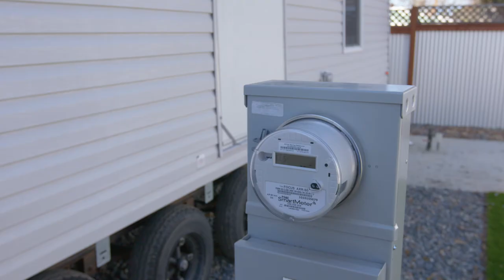Signs of Progress: Mobile Housing Units Placed in Clear Lake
In yet another sign of progress following the October California Wildfires, Mobile Housing Units (MHU’s) are being utilized for some people whose homes were lost in the fires.